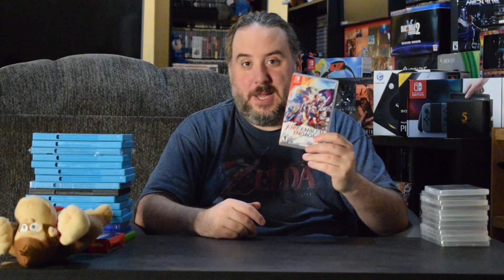Recent Pickups 27!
Some gaming pickups from the last few months!

Music in this video from Final Fantasy IV (SNES).